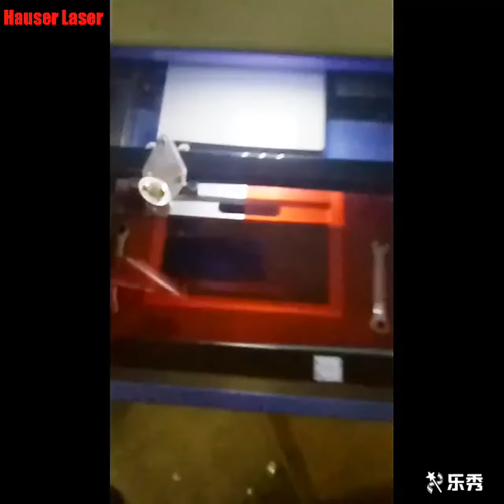HAUSER 3020 big power Co2 laser engraving machine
Hikvision DS-2DE2204IW-DE3 PTZ Speed Dome Camera buy